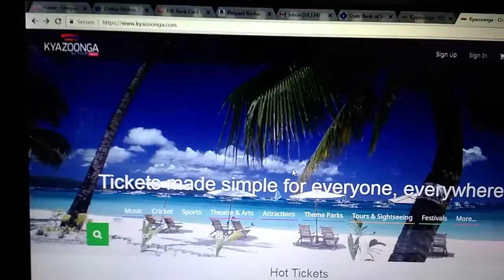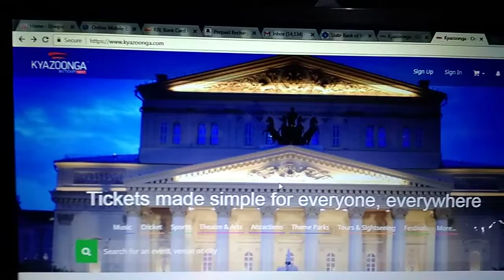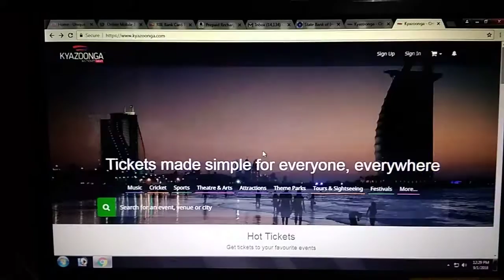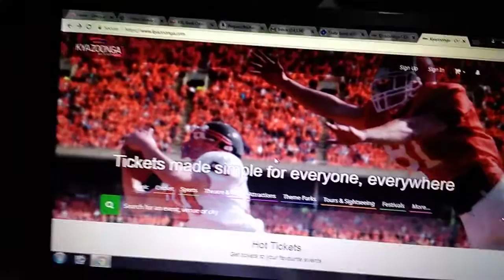East Bengal vs Mohanbagan,Durby Match CFL online ticket booking